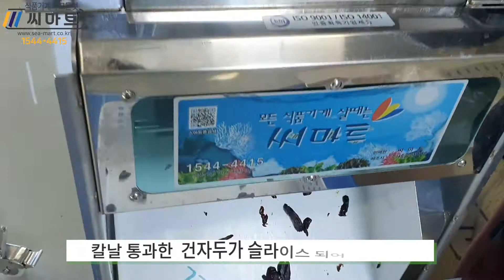건자두슬라이스 표고유자세절기(Dried Plum Slice Shiitake)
@seamart24 식품기계 테스트 신청 및 구입문의
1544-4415